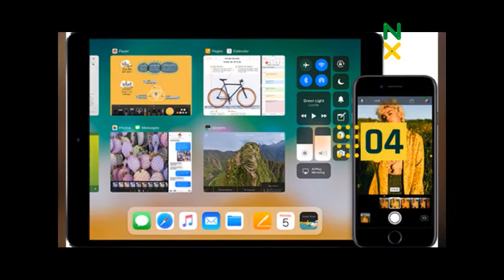NXTech: See How NETFLIX Will Work With HDR On iPhone X